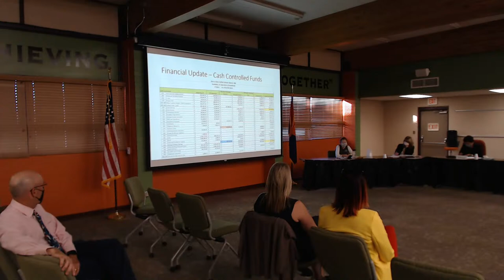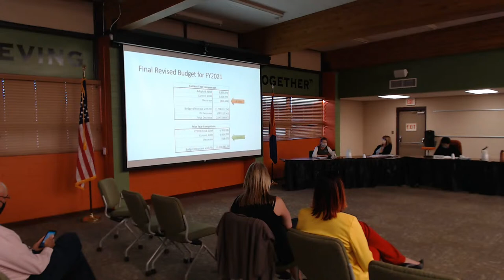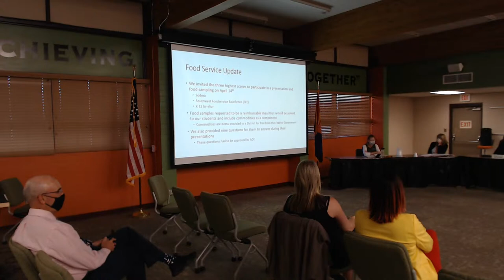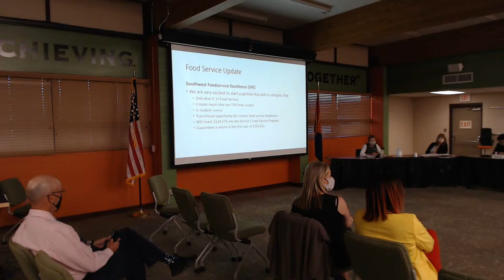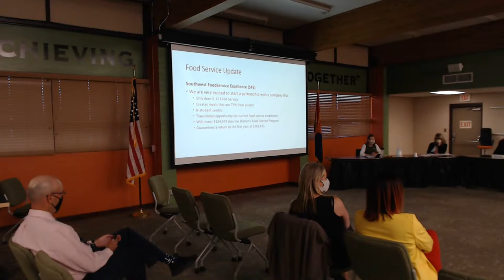Governing Board Regular Meeting 5/4/2021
Agenda